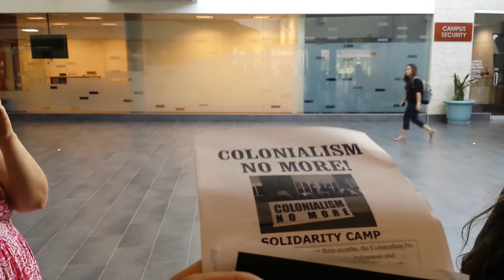Colonialism No More at Ralph Goodale event at UofR